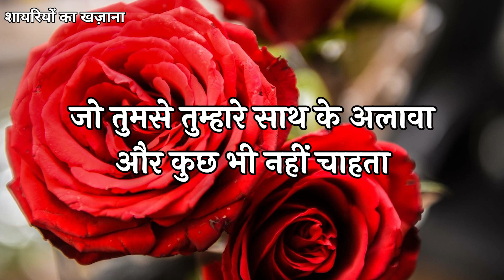Aapka Pyar He Mere Jeene Ki Vajah Hai | Love Shayari In Hindi | Hindi Shayari Video